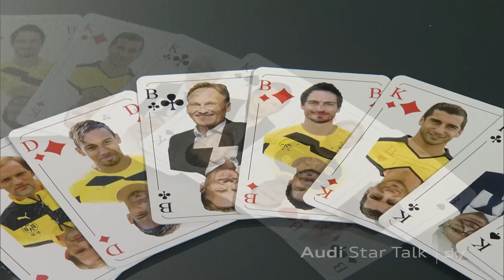Hans-Joachim Watzke im Audi Star Talk - Teil 4